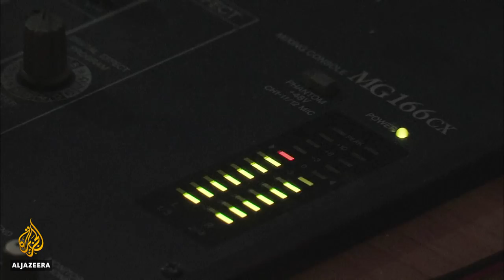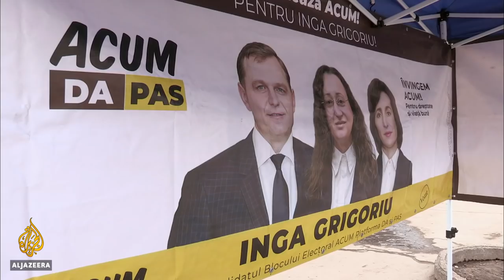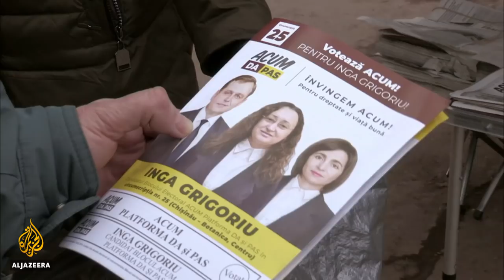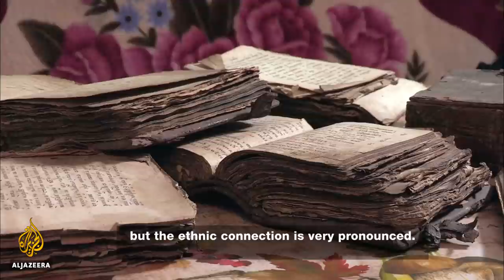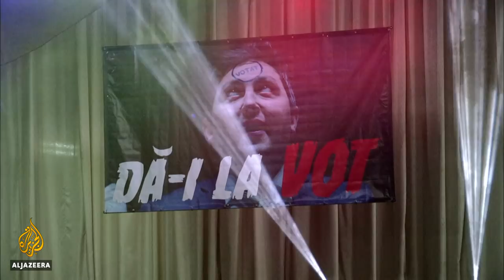🇲🇩 Moldova and the Puppet Master | People and Power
His critics say he's a secretive oligarch who pulls all the strings in a country caught between Europe and Russia.

His supporters say he's a just a successful businessman-turned-politician with his country's best interests at heart.

But who is the man whom many know as Moldova's Puppet Master? And what lies behind murky allegations of blackmail, hitmen and a billion-dollar bank fraud?

In advance of Moldova's recent general election, we sent filmmakers Glenn Ellis and Viktoryia Kolchyna to find out.